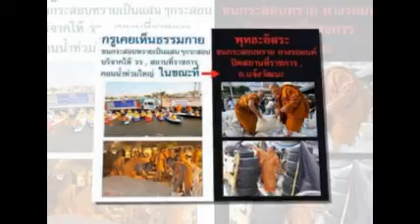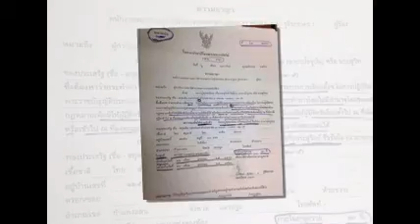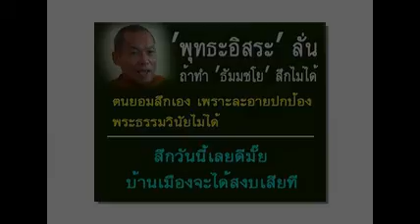พุทธไถอิสระ ชิมิ ชิมิ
ภาพรวมพุทธไถอิสระประกอบเพลง ใบเตย ชิมิ